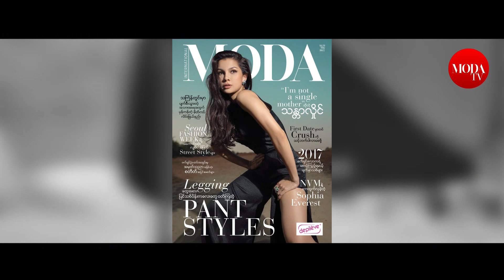Thandar Hlaing | MODA Cover | MODA Fashion Magazine | MODA Myanmar